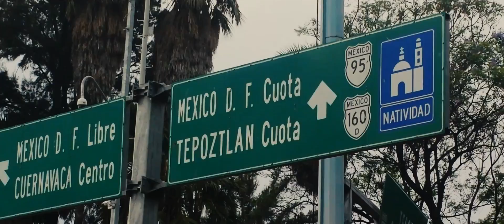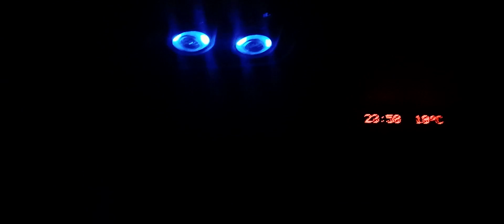AMÉRICA VS PACHUCA (2-3) COLOR MUSICAL